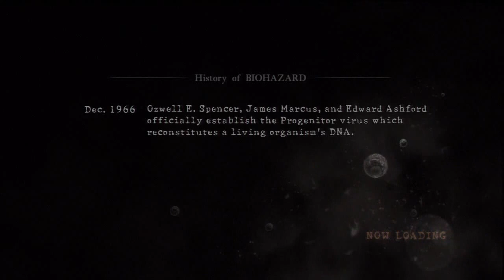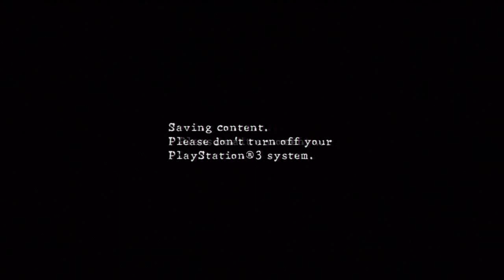Resident Evil 5: Desperate Escape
Chapter: Desperate Escape (DLC)

BSAA agents Chris Redfield and Sheva Alomar found former BSAA agent Jill Valentine and after they managed to get rid of the device controlling Jill, Jill persuaded them to go after Wesker without her to stop him from destroying the world, based on the main story in Resident Evil 5. Thus they left her alone and she fainted. Subsequently, BSAA agent Josh Stone found Jill lying. He waked her up and ask her to join him to escape from Tricell facility, and together, they have to escape this hell facility so as to rendezvous with Chris and Sheva.

2P Josh Stone - BOT
1P Jill Valentine - lumlee (me)

Note: This was initially intended to be recorded in co-op mode but I find that nowadays, both my closer PSN friends, Jerikuto and AsukaLing, are busy and we seldom have time to play together. Besides, this game is rather old so its better not to waste their time and thus I decided to record this run alone.
Profanity was censored at 52:53.